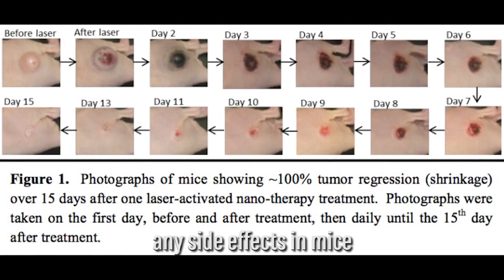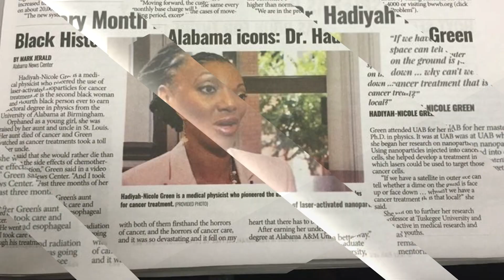Dr. Hadiyah-Nicole Green Compilation: "Our Best Hope for Curing Cancer"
Despite all of modern and alternative medicine’s best approaches, nearly 9 million cancer-related deaths occur every year due to cost, access, and efficacy of current treatment options. Inspired by the loss of loved ones, Dr. Hadiyah-Nicole Green developed a new arsenal in this war on cancer. This cancer-killing machine, Laser-Activated Nano-Therapy (LANT), successfully eliminates tumors in laboratory mice, after a single 10-minute treatment, in just 15 days without any observable side effects and is ready for human clinical trials.

Dr. Green founded the Ora Lee Smith Cancer Research Foundation (OraLee.org) to represent and address the needs of the millions of desperate cancer patients who have been sent home to die with no options and no hope. The purpose of our tech-based nonprofit is to translate LANT into humans so that one day, cancer patients will have access to more effective, targeted, and affordable treatments from a cancer nonprofit that focuses on providing more than hope.

Join our efforts to move LANT out of the laboratory and into humans today! We have the capacity to save lives. With our revolutionary technology, we can. With your support, we will.